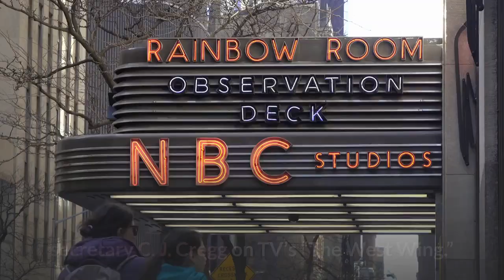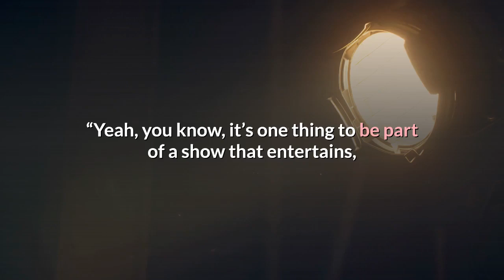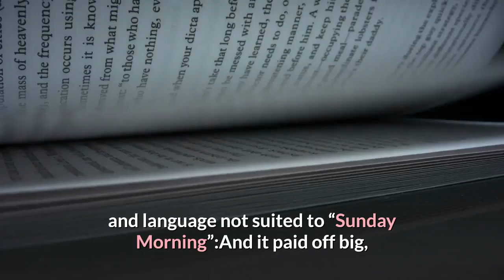What’s next for Allison Janney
If she had her way, Allison Janney would spend a lot more time at her L. A. home with her dogs.“So, you like being home, you’re a homebody?” asked correspondent Tracy Smith.“I love it,” she replied. But it was a rare moment of quiet in a career that has been anything but. You might remember Janney as press secretary C. J. Cregg on TV’s “The West Wing.” But for the past eight years she’s been the mom in “Mom,” the hit comedy on CBS … and she was as surprised as anyone when she learned this season would be her last.“Yeah, it was a shock,” she said. “I have my own theories, but I’ve been told not to express them. But listen, eight years is a great long run for a show.”Her character, Bonnie Plunkett, is a woman recovering from addiction, and her show’s become something of a beacon to others who struggle with addiction issues in real life. Smith said, “This show has had a deep effect on people.”“Yeah, you know, it’s one thing to be part of a show that entertains, which in and of itself is a wonderful thing,” Janney said. “But to also have an impact on people who are in recovery, or people who have loved ones or family members who are going through it, to make recovery a more approachable option.”To watch a trailer for the series finale of “Mom,” which airs Thursday, May 13, click on the video player below:The final episode of “Mom” will air later this week, and that makes her kind of uneasy. “I hate change,” she said. “It makes me … I get afraid – I always have – to let something go and not know what’s next. I think the biggest thing I need to learn how to say is no.”“You’re not good at saying no?” asked Smith.“I’m not. I’m terrible at saying no.”But look what can happen when Allison Janney says yes: In 2017’s “I, Tonya,” she was so convincing as Tonya Harding’s mother, Lavonda, it looked like the role had been written for her, which in fact it was, by her good friend, screenwriter Steven Rogers. But at the time, Janney was overbooked. “I was telling Steven, ‘Honey, you may have to make this movie without me, because I don’t think it’s gonna work.'”In the end, she made it work…From “I, Tonya,” with Margot Robbie, and language not suited to “Sunday Morning”:And it paid off big, with an Oscar for Best Supporting Actress.“I love that I have an Oscar,” Janney said. “I never thought it was gonna be possible for me. Truly, at a certain point I just sort of gave up on that dream.”“So, where do you keep these things?” asked Smith.“Well, the Oscar’s moved around, depending on who’s coming over! Well, I should have put it just, you know, back there.”“Just subtly, yes.”“Why didn’t I think of that?”Wherever her statue is, it’s dedicated to her brother, Hal Janney, who lost his own battle with addiction ten years ago. But his big sister says she still calls him now and again.“My favorite time to talk to him was when I was in the car driving someplace, so I always think of him when I’m in the car,” Janney said. “And I still have his phone number, and I dial it.